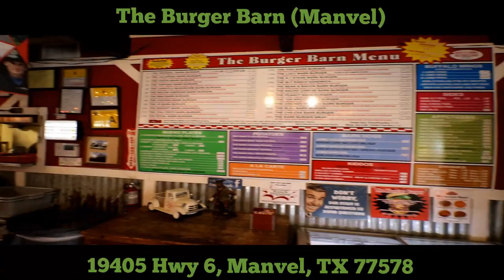The Burger Barn | Manvfood | Molly Schuyler | too big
Barn? Burger? together? yup and they cook up some delicious burgers! huge stacks of them